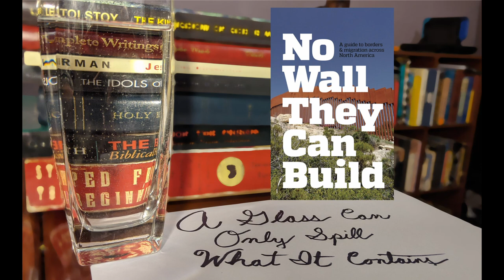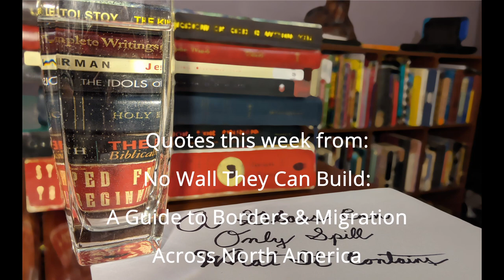A Glass Can Only Spill What it Contains: No Wall They Can Build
No Wall They Can Build explores the US-Mexico border, why people cross it, and the only way to make illegal border crossings stop: abolish the border. It is written anonymously by a "an ex-desert-aid-worker", a volunteer with No More Deaths whose mission in the Sonoran Desert of Arizona is to keep migrants from dying as they cross the desert.

No Wall They Can Build: A Guide to Borders & Migration Across North America
by an ex-desert-aid-worker
Published 2016 by CrimethInc.